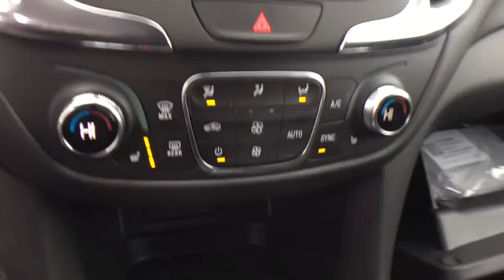2020 Chevrolet Equinox Lansing, Flint, Grand Blanc, Saginaw, Owosso, MI 89641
Nightfall Gray Metallic New 2020 Chevrolet Equinox available in Owasso, Oklahoma at Young Buick GMC Cadillac of Owosso. Servicing the Lansing, Flint, Grand Blanc, Saginaw, MI area.

NTFL GRY MET 2020 Chevrolet Equinox LT 1LT FWD 6-Speed Automatic 1.5L DOHC 2 Rear USB Charging-Only Ports, 2 USB Ports & Auxiliary Input Jack, 3-Spoke Leather-Wrapped Steering Wheel, 6 Speaker Audio System Feature, All-Weather Floor Liners (LPO), Bluetooth For Phone, Confidence & Convenience Package, Dark Finish Fog Lamp Bezel Surround, Driver Confidence II Package, Driver Convenience Package, Dual Zone Automatic Climate Control, Floor Liner Package (LPO), Front Fog Lamps, Heated Driver & Front Passenger Seats, Inside Rear-View Auto-Dimming Mirror, Integrated Cargo Liner (LPO), Lane Change Alert w/Side Blind Zone Alert, Memory Settings, Midnight Edition, Outside Heated Power Adjustable Auto-Dim Mirrors, Perforated Leather-Appointed Seat Trim, Preferred Equipment Group 1LT, Radio: Chevrolet Infotainment 3 System w/AM/FM, Rear Cross Traffic Alert, Rear Park Assist w/Audible Warning, Rear Power Liftgate, Remote Start, SiriusXM Radio, Sport Edition, Unique Mold-In-Color Grille, Universal Home Remote, Wheels: 19 Gloss Black Aluminum.brbr26/31 City/Highway MPGbrbrAwards:br  * 2020 IIHS Top Safety Pick with specific headlightsbrCars sell for less in Owosso! Our vehicles move quickly!